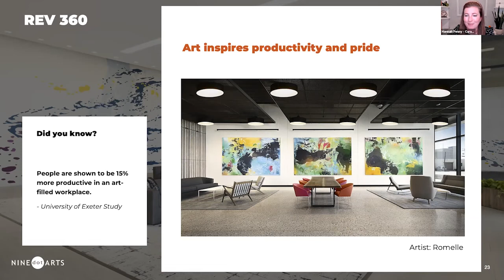Curator Hannah Penny on How Art Improves Productivity